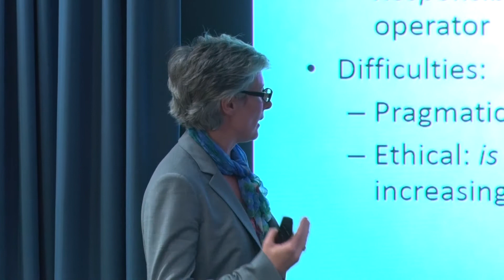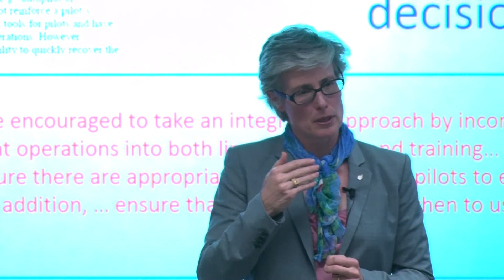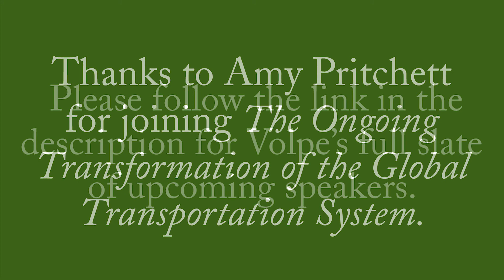Rethinking the Human-Autonomy Team Architecture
The U.S. DOT’s Volpe Center welcomed Amy Pritchett, PhD, head of the Department of Aerospace Engineering at Pennsylvania State University, as part of its speaker series, The Ongoing Transformation of the Global Transportation System.

Prior to joining Penn State, Pritchett spent 20 years on the faculty of the Schools of Aerospace Engineering and Industrial and Systems Engineering at the Georgia Institute of Technology. In 2008 and 2009, she served as director of NASA’s Aviation and Safety Program.

Pritchett’s research focuses on the intersection of technology, expert human performance, and aerospace operations, with a particular focus on designing to support safety.

This highlight video captures key excerpts from his talk on October 17, 2017.

Please see our Events page for all upcoming speakers and dates